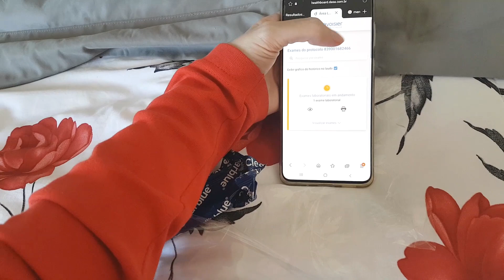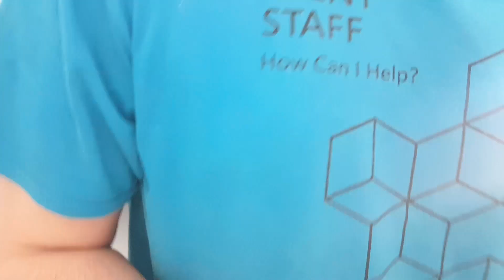ESTOU GRÁVIDA 🤰🏻🌈 Como descobri a gravidez! Bebê ARCO ÍRIS | Reação do MARIDO 😮 Diário da Gravidez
Estou Gravida! Estamos Grávidos!! Vídeo super especial mostrando como descobri esta gestação! Sintomas de gravidez, conto se fiz tratamento para engravidar e reação do marido ao ver o teste positivo do nosso bebe arco íris depois de termos passado por uma perda.

Renatha Duran - Dona da coisa Toda
🏠 São Paulo - SP
Para que o YouTube entenda que você gosta de receber os meus vídeos:
✔Comente
✔Compartilhe

Com meus vídeos quero ajudar você que é noiva, recém casada, dona de casa, mora sozinha ou que apenas quer aprender algo novo ou se divertir passando um tempo comigo! ❤ Vem fazer parte da nossa família! Vídeos de rotina, vlogs, receitas e muito mais!!
Porque somos todas Donas da Coisa Toda! 😎

Como descobri que estava gravida? Vídeo de reação na hora do positivo, mãe de anjo, momento em que vi o positivos, diário da gravides, gravidez, inseminação artificial, FIV , coito programado, ultrassom seriado, induzir ovulação, como saber se esta gravida, como engravidar? gravidez milagre